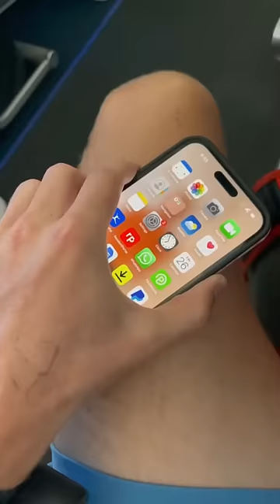Changing my gf’s phone background to a ✨spicy photo✨ on the plane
Our names are Hunter and Libby, but we go by Hunna & Lib! We are a young couple from Indiana and Wisconsin that are always on some wild adventure. We WILL entertain you...I promise you that!! We hope to keep a smile on your face. Welcome
to the family!